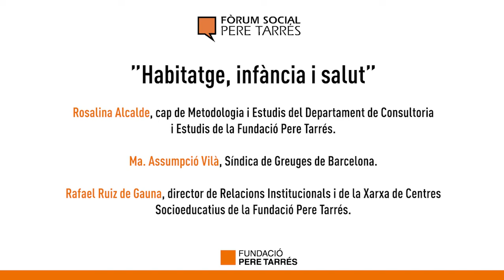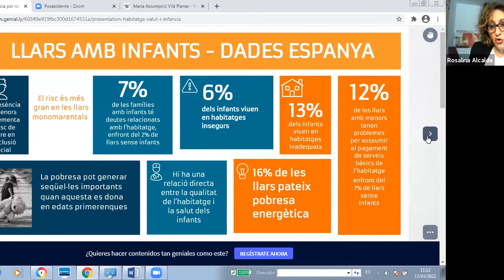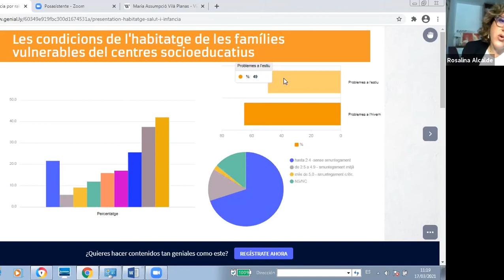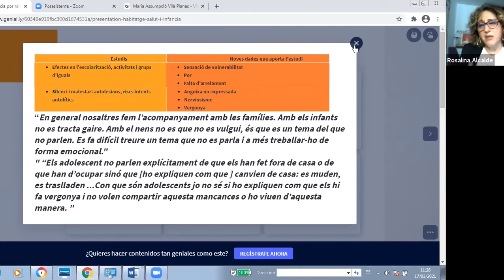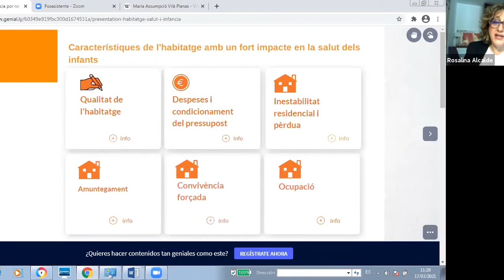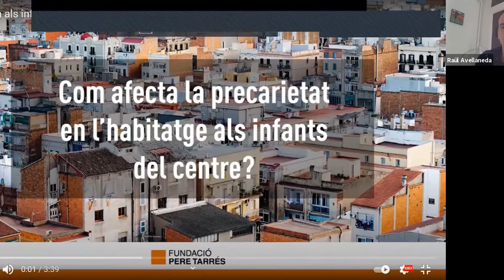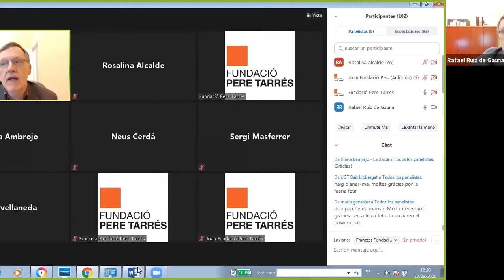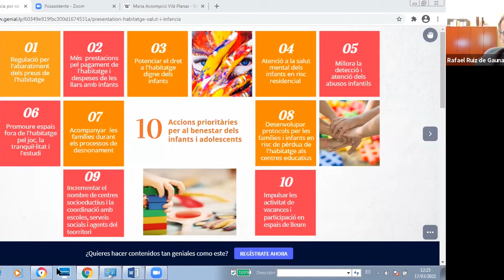Jornada ‘Habitatge, salut i infància’ - Fundació Pere Tarrés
L’habitatge és un dels indicadors més sensibles a la pobresa i l’exclusió social en la infància, i la pandèmia del Covid-19 ha agreujat les condicions de vida d’infants i famílies en situació de vulnerabilitat. Amb l’objectiu d’analitzar aquesta realitat, la Fundació Pere Tarrés ha organitzat la jornada ‘Habitatge, salut i infància’.

La trobada ha servit per presentar l’informe ‘Habitatge, infància i salut’, de l’Observatori de Promoció de la Infància de la Fundació Pere Tarrés, els resultats del qual estableixen una correlació entre la inseguretat residencial i la salut emocional i física dels infants. L’informe, a càrrec de Rosalina Alcalde, cap de Metodologia i Estudis del Departament de Consultoria i Estudis de la Fundació Pere Tarrés, ha analitzat les condicions en què viuen 176 famílies de 24 centres de la xarxa de centres socioeducatius de la Fundació Pere Tarrés.